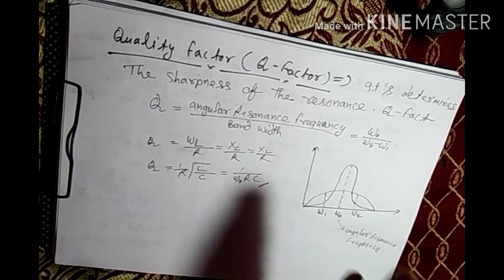Alternating current ,quality factor, L-6 ncert, CBSE, iit jee